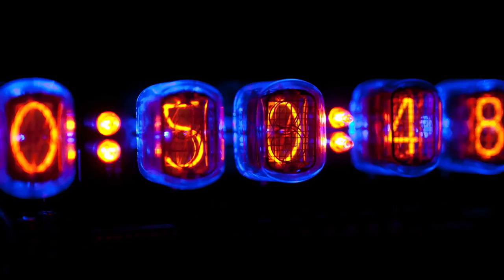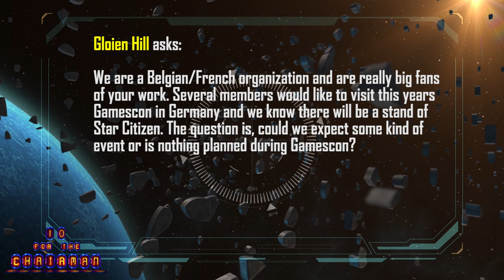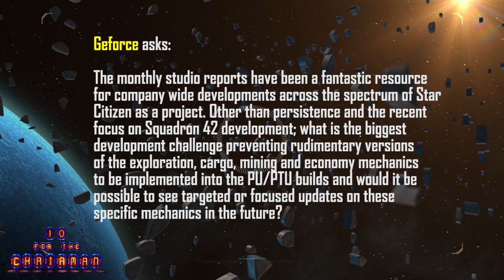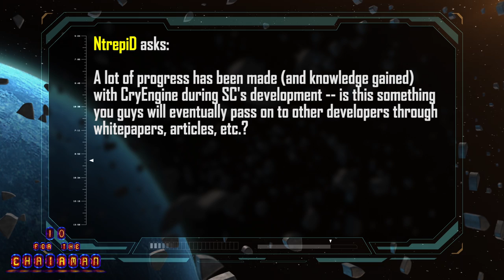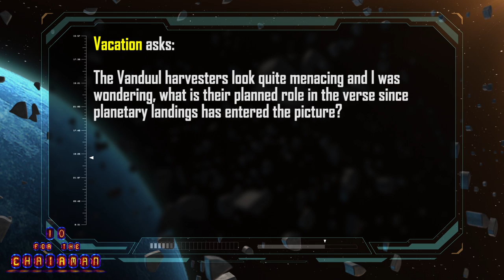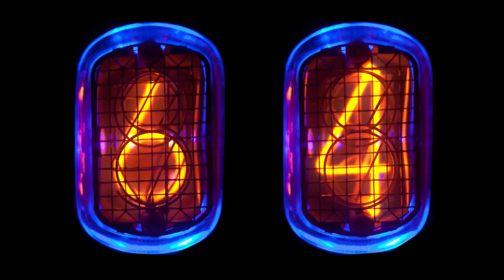Star Citizen: 10 for the Chairman - Episode 85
The Chairman Returns! This week, Chris Roberts answers 10 questions from our development subscribers.

03:40 - Drake Ejection Seats
07:10 - Gamescon
09:27 - Pirating Notifications
11:08 - Focused Updates
17:44 - E3
19:18 - NYX
21:11 - AI Opponents
23:23 - CryEngine SC Development
25:24 - Hangar and Universe Module
26:54 - Vanduul Harvesters